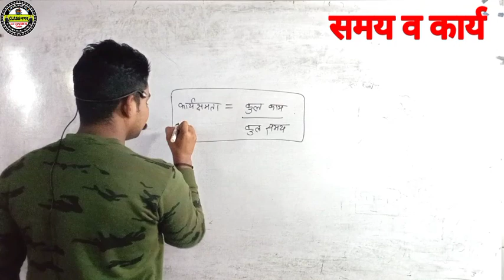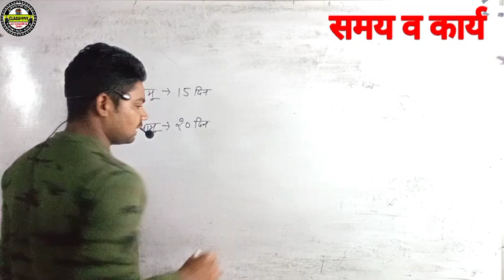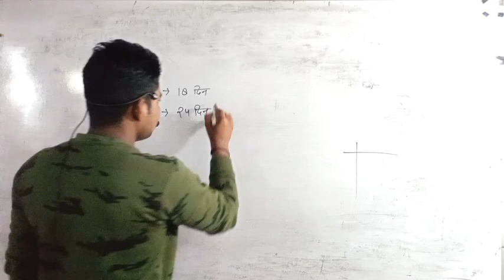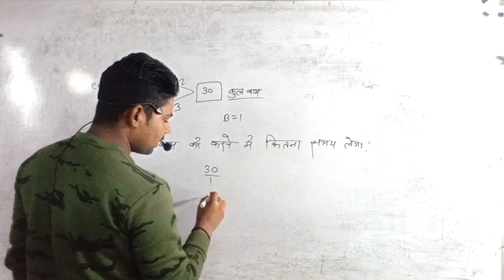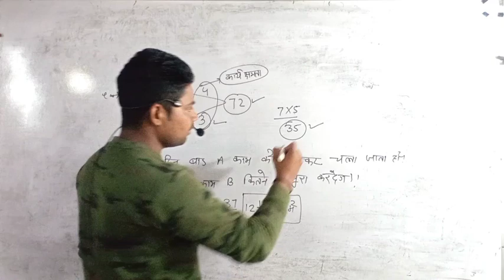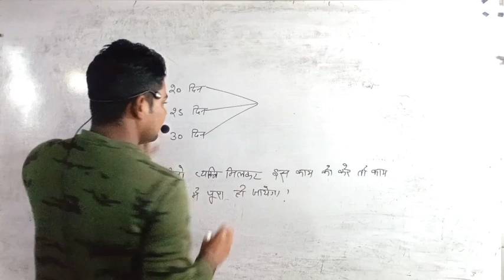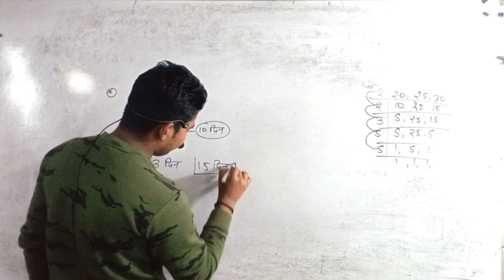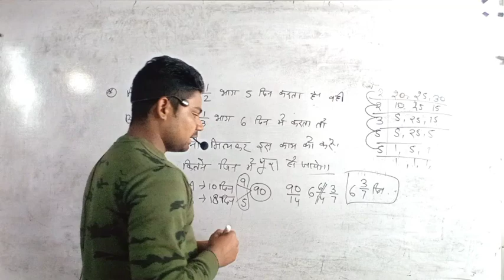🔴TIME AND WORK||समय व कार्य||FOR SSC RAILWAY DELHI POLICE OTHER'S EXAM CLASSNAGER INSTITUTE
aptitude time and work problems
time and work for ssc cgl
time and work problems in cat
time and work maths short tricks
time and work for bank exams adda247
time and work maths important questions
time and work maths basic concepts
time and work basic to advanced
time and work for railway
time and work math
time and work rahul sir
time and work shortcut tricks to solve problems quickly
time & work maths class
time and work for sbi po
time and work complete video
time and work shortcut
time and work new pattern questions
short trick of time and work
delhi police constable maths time & work questions
time and work
time & work maths
work and time maths
ssc cgl maths by gagan sir
ibps rrb maths classes
time & work for ssc cgl
delhi police constable maths class
maths by ajay sir ssc maker
delhi police maths classes by rojgar with ankit
ssc gd maths class 1
time & work for ssc chsl
maths by aditya ranjan sir
ssc gd maths short tricks
ssc gd maths by ajay sir
ssc gd maths class
maths ssc gd aditya ranjan sir
time & work short tricks in hindi
ssc maths by gagan sir
delhi police maths classes
delhi police constable maths syllabus ankit rojgar with ankit
ssc maths best teacher
ssc maths aditya ranjan
exampur maths class
maths class exampur
punjab police maths classes
ibps rrb po maths
ibps rrb clerk maths
maths for delhi police constable
ssc gd maths syllabus 2024
time & work for railway group d
cat 2023 exam preparation,railway maths
time work for cat
dp constable maths by rahul sir
delhi police maths practice set
abhinay sharma maths
maths foundation batch by aditya ranjan
maths top questions asked in chsl and cgl
time & work tricks
ssc cgl mains exam
gagan sir ssc cgl chsl'
punjab police maths syllabus
maths marathon classes by deepak sir
maths marathon classes by rwa
maths marathon classes rojgar with ankit
delhi police maths syllabus
compound interest maths
bank exam preparation for beginners
how to solve maths
maths concept
Time and trick for ssc cgl